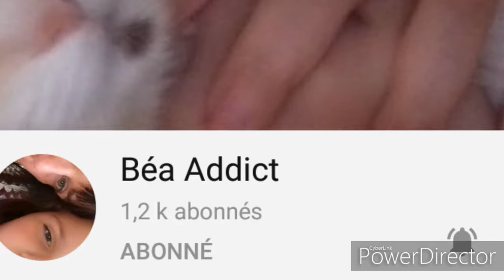Calendrier de Noël avec bea addict du 16 décembre.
Chaîne YouTube : béa addict